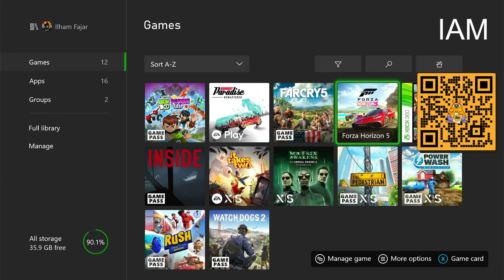BURNOUT PARADISE REMASTERED GAMEPLAY WALKTHROUGHT